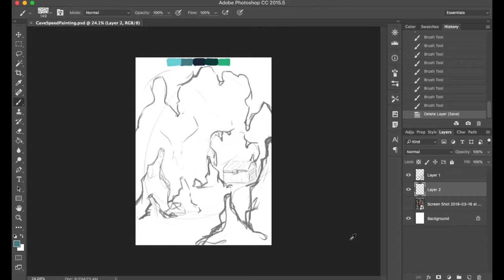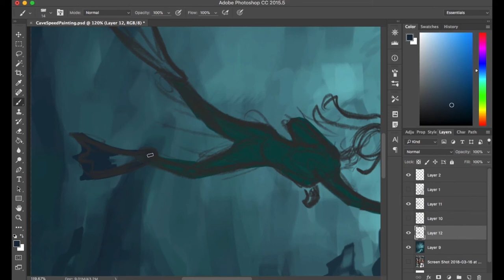Underwater Cave Speed Painting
Speed painting of an underwater cave. Done in photoshop, total time was a little over an hour.